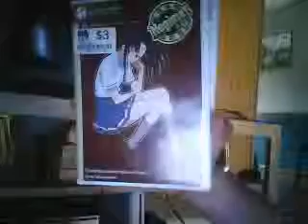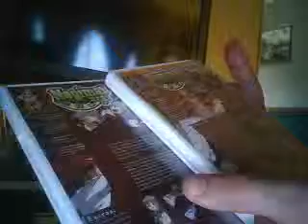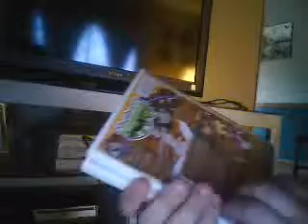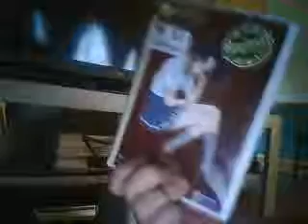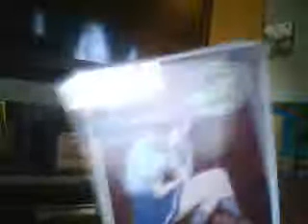negima! dvd review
a good buy